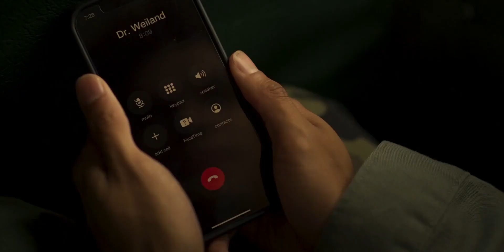Wolf Pack Season 2 Release Date & Everything We Know About !!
Although a second season of Wolf Pack would have made sense given the popularity of the first one, the second season has been canceled. The drama series brought Sarah Michelle Gellar, star of Buffy the Vampire Slayer, back to the supernatural teen genre when it debuted on Paramount Plus in January 2023..